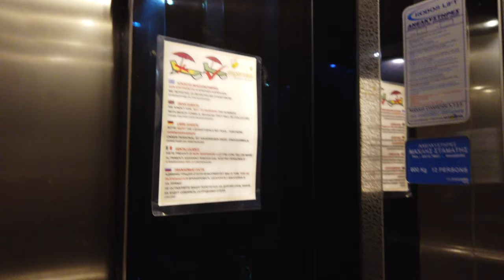Esperides Beach Hotel Zimmer 7312 Faliraki Rhodos Griechenland